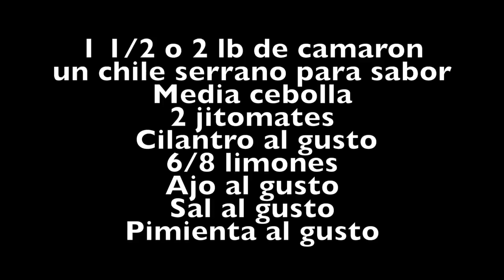Ceviche Estilo Severiano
1 1/2 o 2 lb de camaron
un chile serrano para sabor
Media cebolla
2 jitomates
 Cilantro al gusto
6/8 limones